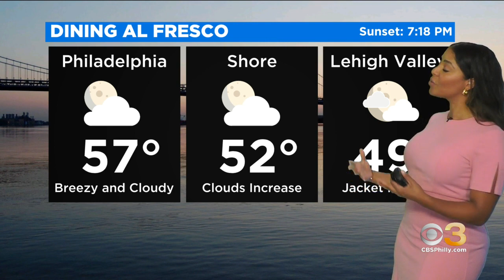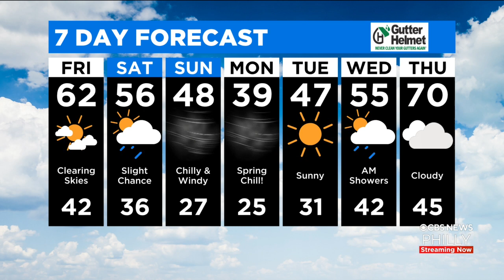Philadelphia Weather: Big Cool Down